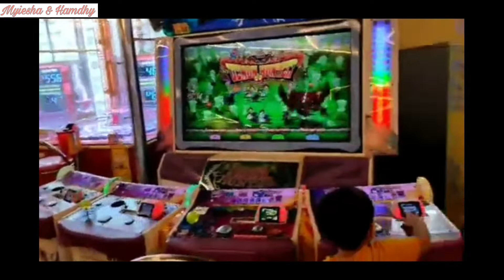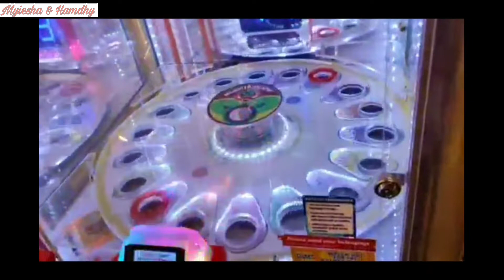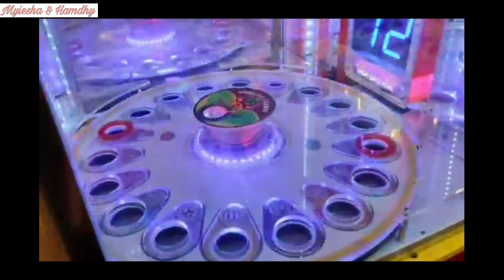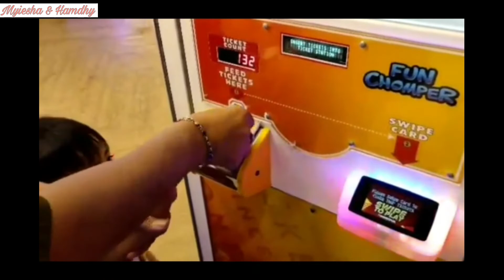Timezone Ayala |myiesha & hamdhy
Timezone Ayala Center Bloc IT Cebu City